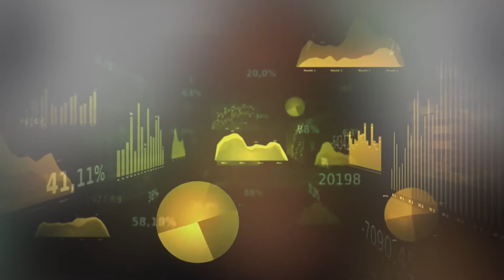Happy Hump Day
Description: despite the market drop in the wake of the corona virus circumventing the globe. The simple trader pro team has remained green.